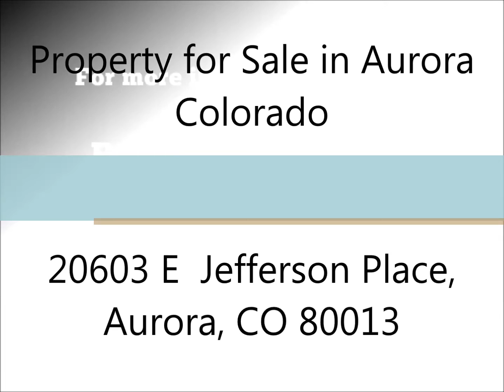Denver Real Estate 20603 E Jefferson Place, Aurora, CO 80013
MLS#: 8285249
Address: 20603 E Jefferson Place, Aurora, CO 80013
Price: $324,900

Single Family Property - Denver Real Estate

This home's move-in ready for possession by the start of Cherry Creek's school year. Recently updated with new carpet, hickory laminate, and vinyl floors, lights, paint & more. Spread out into the four bedrooms. Relax in the vaulted master suite and 5-piece bath. Imagine using this step-saving, upstairs laundry. Appreciate the flexible, main open living area with the sunny, 2-story living room, adjacent dining room & family room. The cozy gas fireplace and large areas for your media center make this home's hub. Check out new stainless kitchen appliances and the pantry. A convenient 1/2 bath is off the garage and back hall. Entertain friends on the large back patio in the fenced yard. Decorate for holidays on the covered front porch. All this home needs is you.

Subdivision: Hampden Villas
Property Type: Single Family
Year Built: 2000
HOA Fee: $69 - Monthly
Lot Size: 6,970
Acres: 0.16
County: Arapahoe
Zoning: ARPSF
Property Tax: $1,845
Tax Year: 2014

Total Square Feet: 1,933
Listing broker representing seller: Your Castle Real Estate Inc

Car Spaces: 3

Beds: 4
Baths: 3
Full Baths: 2
1/2 Baths: 1

Primary Style: Two Story
Style: 2 Story
Inclusions: Dishwasher, Disposal, Refrigerator (Kitchen), Self-Cleaning Oven, Smoke Alarm, Stove/Range/Oven

Design Features:Double Pane Windows, Five Piece Bath, Internet Access (Wired), Master Bath, Open Floor Plan, Updated, Vaulted, Walk-in Closets, Window Coverings, Contemporary, Frame

Subfloor: Crawl Space

Elementary School: Dakota Valley
Middle School: Sky Vista
High School: Cherokee Trail
School District: Cherry Creek 5

HOA Fee Includes: Community Pool, Grounds Maintenance, Trash Removal

Construction: Frame, Fence, Patio, Sprinkler System, Yard
Subfloor: Crawl Space
Roof Material: Composition Shingles
Cooling: Air Conditioning-Central, Ceiling Fan
Heating: Forced Air
Sewer: Public
Fireplaces: 1. Fireplace description: Family Room
Additional Info: Corner Lot, Cul-de-Sac, Contemporary, Frame, Fence, Patio, Sprinkler System, Yard, Flooring: Carpet, Laminate, Vinyl/Linoleum

Directions: From Hampden and Tower Road go east to S Killarney St. At the pool jog right. Go south to the second Jefferson (Jefferson PLACE). Home is on the corner